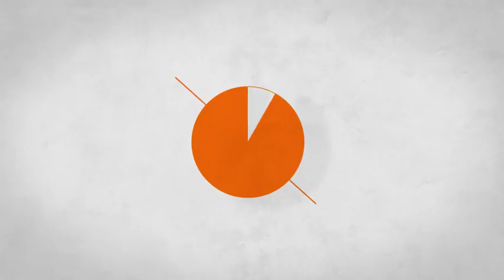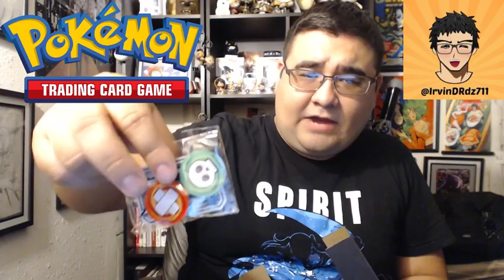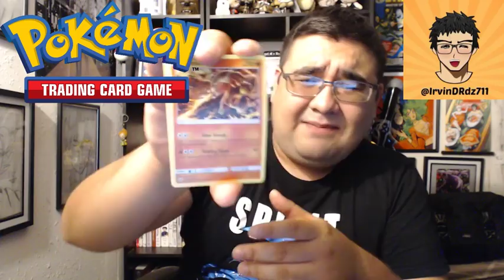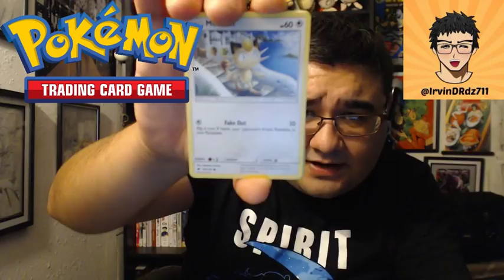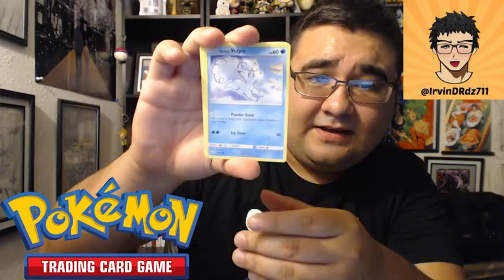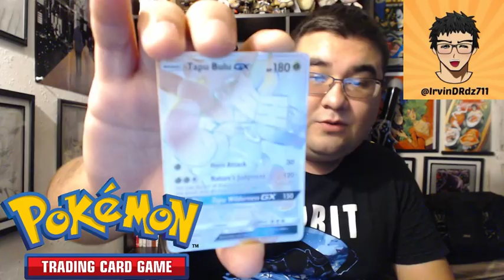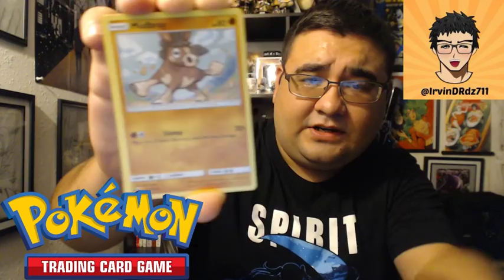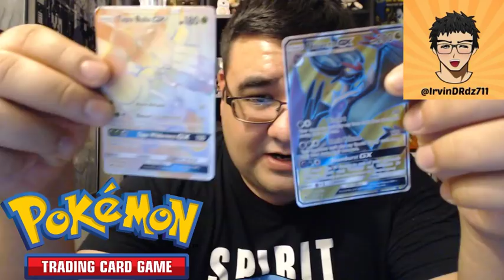RARE CARDS!!! Burning Shadows Elite Box - Sun and Moon Unboxing!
Watch me open up the Burning Shadows Elite Box and get some rare cards!